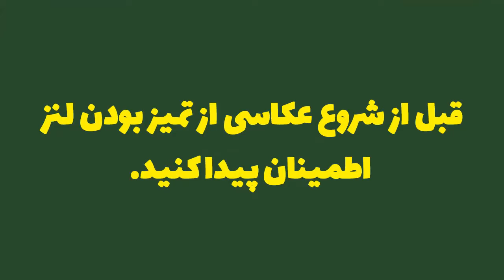هشتاد توصیه مهم در عکاسی صنعتی | قسمت سوم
براساس تجربیات خودم توی عکاسی صنعتی و تبلیغاتی هشتاد نکته مهم که خودم تجربه کردم رو ی روز نوشتم و لیست کردم و تصمیم گرفتم توی چند قسمت نکات رو با شما هم در میون بذارم و استفاده کنید شماهم

اگر پیشنهادی در مورد موضوع آموزش دارید ، حتما برام کامنت بذارید
منظر کامنت هاتون هستم.
اگر دوس داشتید ویدیو رو حتما لایک کنید و حتما چنل رو سابسکرابی کنید اگر میخواید نوتیفیکیشن ویدیو ها براتون بیاد روی زنگوله کنار سابسکرایب هم کلیک کنید.